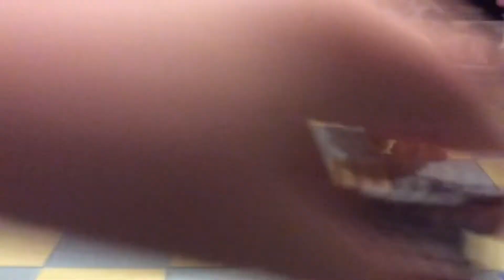Lps throne of lies episode 4